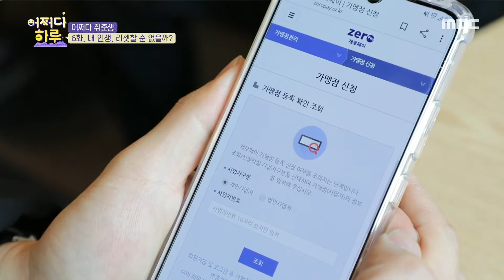[어쩌다 하루] 수수료 0%대?! 소상공인을 위한 제로 페이! 20200313